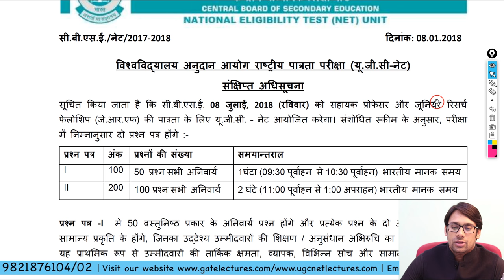UGC NET Pattern Change Notification for 2018 (Important) - Hindi national testing service (NTS)